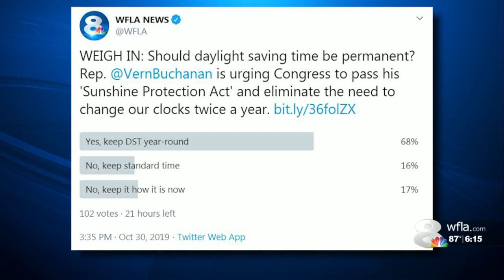Tampa Bay congressman pushing for year-round daylight saving time